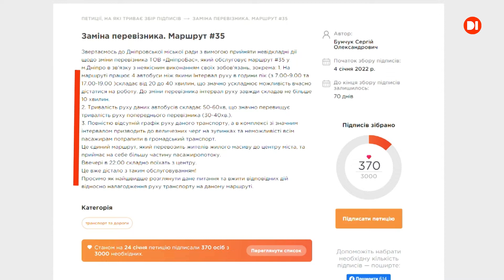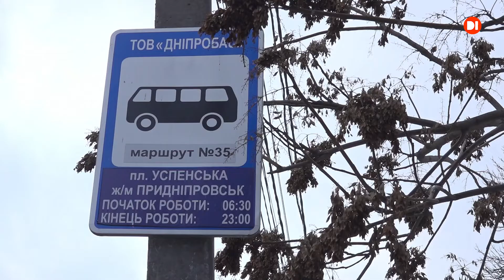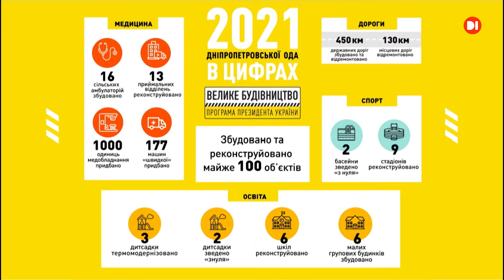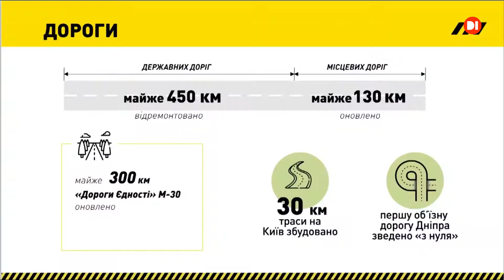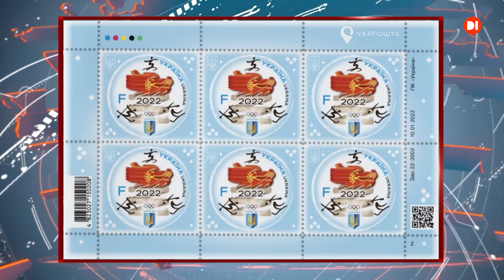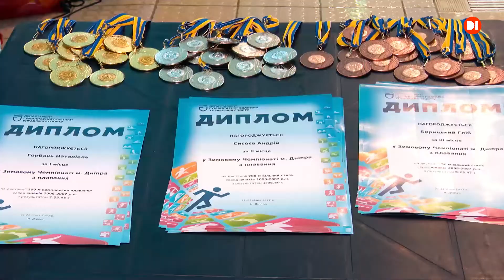Новини на D1. 24 січня. 19-00. 2022 р.